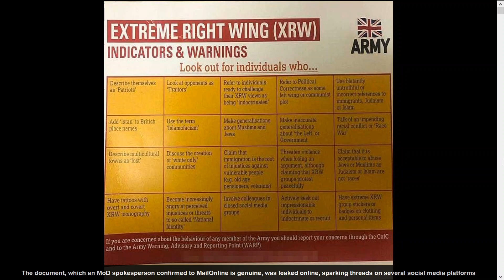UK Army Shows LEFT WING BIAS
This is a complete rundown on that horrific leaflet you've seen circulating.